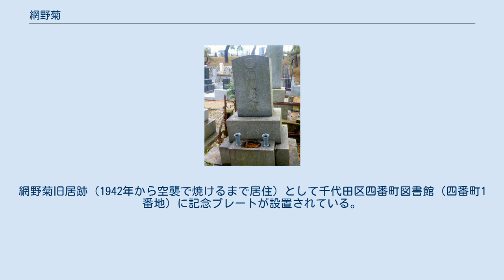網野菊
網野 菊（あみの きく、1900年1月16日 - 1978年5月15日）は大正末期から昭和にかけて活躍した小説家。
志賀直哉に見出され、『光子』で文壇に登場。
自らの生い立ちや度重なる不幸を材とした私小説に徹し、その重厚な文体が、戦後高く評価されて多数の賞を受けた。
別名・相原菊子。
 東京市麻布区谷町（現・六本木1、2丁目）で馬具製造業の父・亀吉（1875-）とふじのの長女として生まれた。
亀吉は信州の農家の出だが、赤坂田町の馬具辰こと金子辰五郎に奉公して馬具職人となり、戦争需要で成功し、馬具革具軍需品一式製造販売のほか東京電線株式会社の監査役も務めた。
菊が生まれた頃は貧民街にあった元人力車夫の祖父の家で暮らしていたが、家計が豊かになるにつれ、赤坂表町、麹町区三番町（現・九段南、九段北）へと転居し、菊は小学生の途中から番町小学校で学んだ。
取引先の若い店員との不倫により母親が姦通罪で実刑となり両親が離婚したため実母とは7歳で生き別れ、3人の継母を迎え、腹違いの異母弟妹に囲まれるという複雑な家庭で育つ。
13歳ごろ腹膜炎・肋膜炎を患い、叔母の家で病臥する。
 千代田高女を経て、1916年に日本女子大学英文科に入学し、同年実母への複雑な心境を描いた「二月」を執筆し、1920年に同作を含む『秋』を国文堂書店より自費出版して作家デビュー。
同級生に宮本百合子、児童文学作家の丹野てい子（野町禎子）がおり、丹野とは生涯親交した。
大学を卒業したのち、母校で教師を務める。
1922年から二年あまり早稲田大学露文科の聴講生となる。
 友人の湯浅芳子と旅行中に関東大震災が起こり、東京に戻れなくなったため湯浅の故郷京都に滞在し、当時粟田口に住んでいた志賀直哉を一期の思いで訪ねたところ、持参した『光子』を志賀に認められて弟子となり、志賀の斡旋で1925年に『文藝春秋』に『家』を、翌26年『中央公論』2月に『光子』を発表。
1926年から二年間志賀の転居先である奈良に住んだ。
志賀を通じて武者小路実篤や滝井孝作はじめ多くの文人と交流した。
新たな母の輿入れが引き金となり、1929年に発作的に服毒自殺を図り、翌年には密かに心を寄せていた画家の中村研一の結婚に打撃を受ける。
 作品を読んで感激したという京都帝国大学哲学科卒の教師相原信作から手紙で求婚されてすぐ承諾し、お互い顔を知らないまま1930年に結婚。
満洲奉天の満州医科大学予科教室にドイツ語教師として勤務していた相原とともに奉天で暮らす。
しばらく文筆から遠ざかるが、帰国後の1938年に離婚し、1940年に『汽車の中で』で復帰。
失敗した結婚をもとに『肥る』『風呂敷』『妻たち』『おかしな結婚』などを執筆。
私小説、随筆風の作品が多い。
ロシアの児童文学、民話などの翻訳もある。
戦中は東京で一人暮らしをし、吉屋信子や池田小菊らと親交する一方、両手を重症の水虫に冒され、リウマチに悩まされるなど不調も抱えた。
 1962年「さくらの花」で芸術選奨文部大臣賞および女流文学賞。
1968年、『一期一会』で読売文学賞。
同年、日本芸術院賞、1969年芸術院会員。
1971年に護国寺裏の直居アパートに転居、同所には広津和郎の仕事場があり、広津の娘で、網野の没後のその生涯を著した広津桃子と親しくなる。
 1978年5月15日、東京都渋谷区千駄ヶ谷の東京勤労者医療会代々木病院において、腎不全のため78歳で死去。
網野菊旧居跡（1942年から空襲で焼けるまで居住）として千代田区四番町図書館（四番町1番地）に記念プレートが設置されている。
 墓